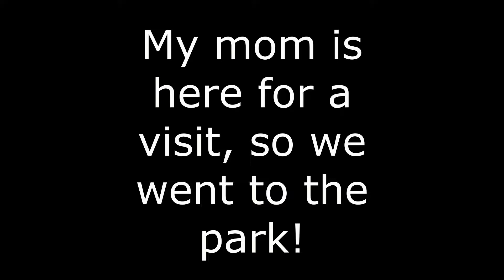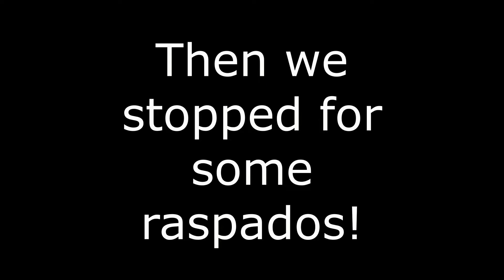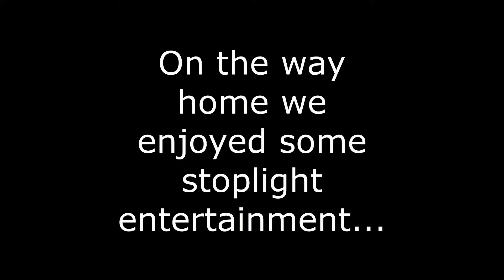Fun at the park with Grandma!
This was a fun afternoon at a local park called "La Loma"!
So glad that my mom Diane was able to come down to visit us!